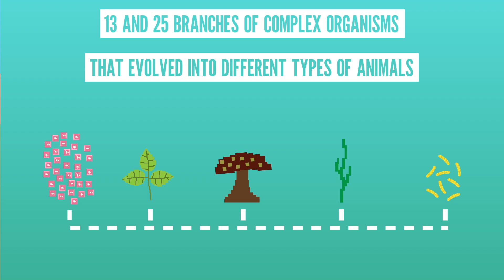When Did Multicellular Life Begin?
Life on Earth began with single-celled organisms. How did life on Earth evolve to become so complex?